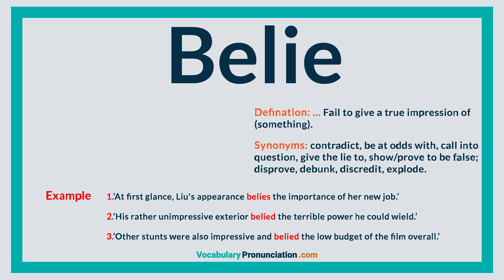How to Pronounce BELIE l Definition and Synonyms of BELIE by vocabularypronunciation com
Want sound like a native speaker!? In this video you'll hear how “BELIE” pronounce! Every vocabulary pronunciation video is created by American and British speakers! Your pronunciation sounds better? Know how that word pronounced in your area?